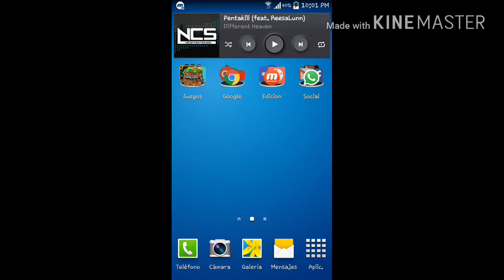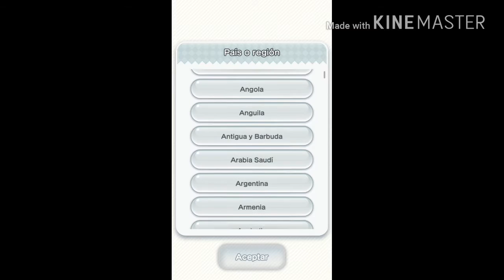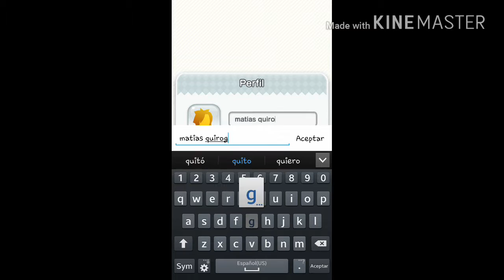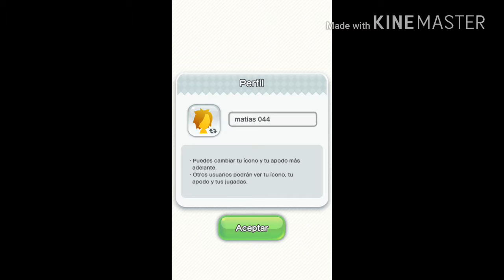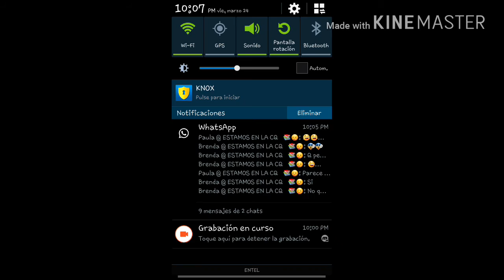Mario run !!!!!!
XD    LOL.   :V